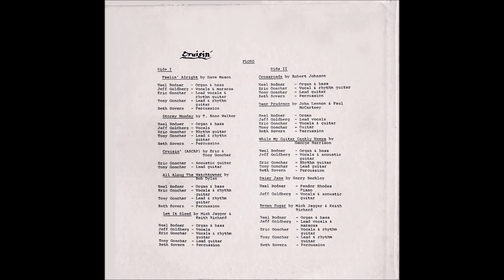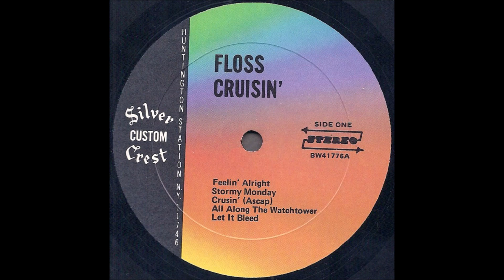Floss "Cruisin'" 1976 *Feelin' Alright*